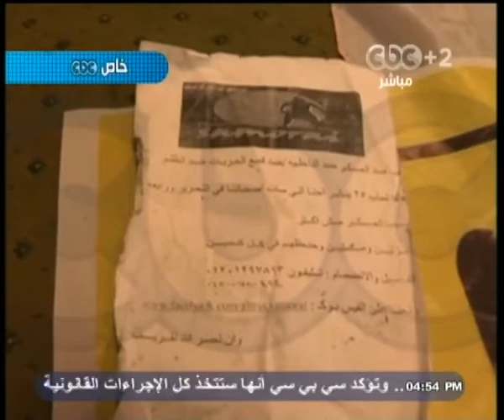Mubasher - بث_مباشر -1-11-2013 --ضبط عناصر بمسيرات تنتمي للمحظورة بالاسكندرية بحوزتهم أسلحة#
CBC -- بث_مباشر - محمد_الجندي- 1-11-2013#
بث_مباشر -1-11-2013 --ضبط عناصر بمسيرات تنتمي للمحظورة بالاسكندرية بحوزتهم أسلحة نارية#